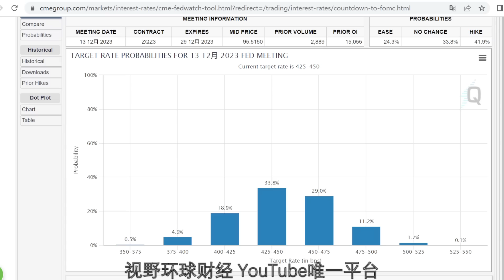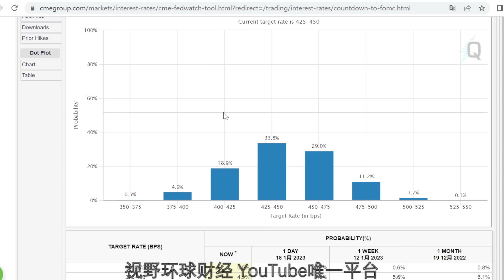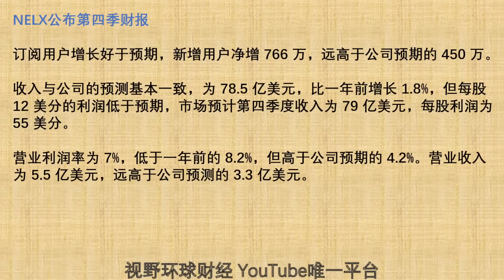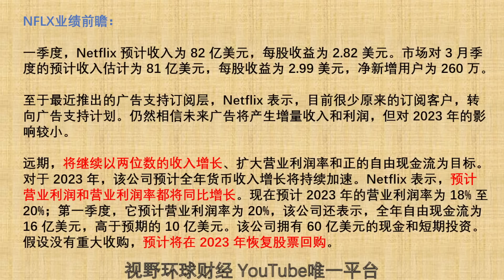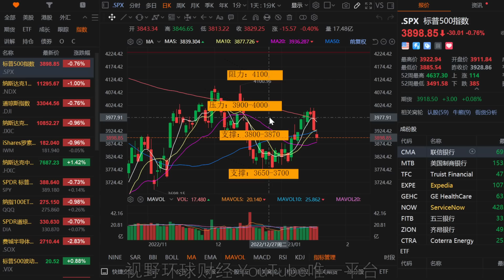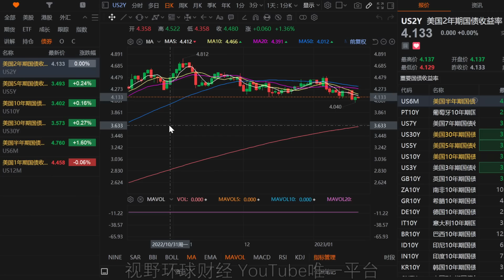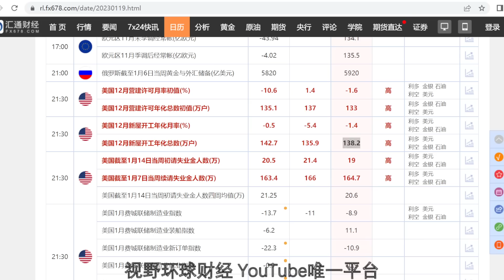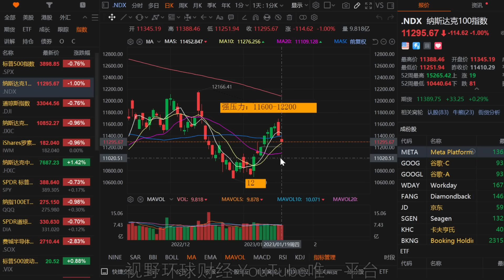美股 疯了？23年降息2次？VIX连涨三天，还会大跌吗？平空离场！NFLX意外财报大超预期！就业依旧强劲。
【更新频率】